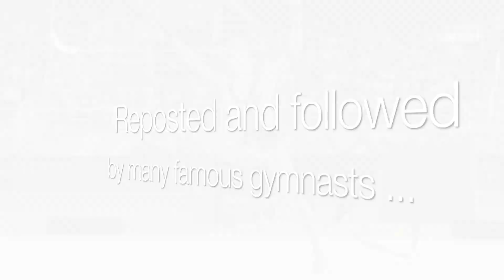Rhythmic Gymnastics Edits - Welcome to my channel ! ❤️🎥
Hey there 😘 !
On this channel, you will find competition videos and inspiration with HD edits !